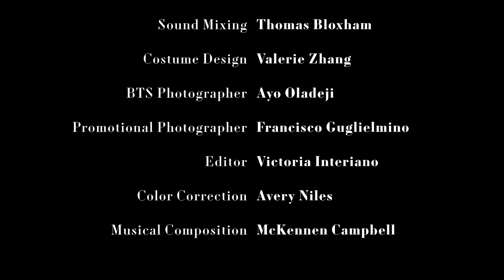ReImagined: Big Little Lies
Jane Chapman struggles to define her identity when she moves to a new town, but gains help from new friends Madeline and Celeste.